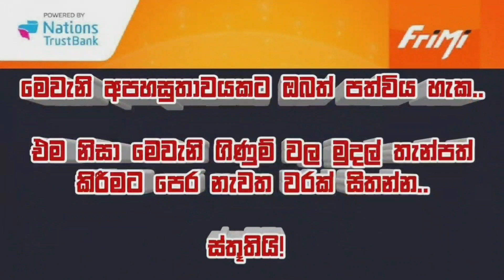ජීවිතේ ප්‍රථම වතාවට ATM එකෙන් සල්ලි ආවෙ නෑ.. හැබැයි Acc Balance එකෙන් අඩු වුනා! | Live SriLanka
ෆ්‍රීමි පාරිභෝගිකයන් හට, ෆ්‍රීමි ඩෙබිට් කාර්ඩ්පත මඟින් මුදල් ලබාගැනීමට යාමේ දී  අත්විඳින්නට සිදුව ඇති අපහසුතාවයක් ගැනයි මේ ඔබව දැනුවත් කරන්නේ.

නේෂන්ස් ට්‍රස්ට් බැංකුව මඟින් බලගැන්වෙන frimi mobile wallet හි සිදුව ඇති පද්ධති දෝෂයක් නිසාවෙන් එම පරිභෝගිකයන්ට එය මහත් පීඩාවක් වී ඇති අතර, ඒ සඳහා බැංකුව මඟින් අදාළ ගැටළුව නිරාකරණය කිරීමේ දී, එම පාරිභෝගිකයන්ට බැංකුව විසින් සපයා ඇති සේවය පිළිබඳ තෘප්තිමත් විය නොහැක.

මෙම ගැටළුව මාසයකට අධික කාලයක් තිස්සේම පවතින අතර යම් පාරිභෝගිකයන් පිරිසකට මෙය අත්විඳින්නට සිදුව ඇති බව දැනගන්නට ලැබේ.

මෙහි සඳහන් ප්‍රථම සිදුවීම 2020 මාර්තු මස 17 දින ඇති වූ එකක් වන අතර, දෙවන සිදුවීම අප්‍රේල් මස 23 වන දින සිදුව තිබේ.

මෙය අදාළ බැංකුව විසින් ඉතා ඉක්මනින් නිරාකරණය කරනු ඇතැයි අපි බලාපොරොත්තු වෙමු.

Updated Video: තවමත් අවසන් නොවූ ෆ්‍රීමි (frimi) ගැටළුව සම්බන්ධ නවතම වීඩියෝව..